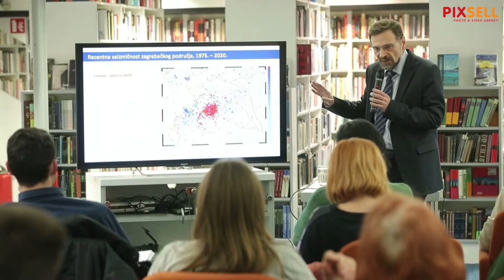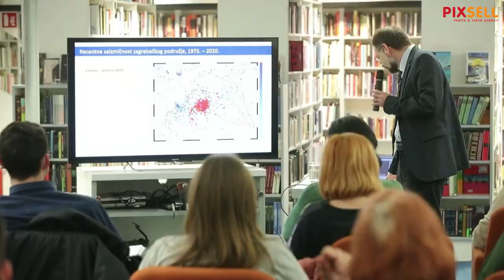Analiza zagrebačkih i petrinjskih potresa - predavanje seizmologa Marijana Heraka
Znanstveno-popularizacijsko predavanje prof. dr. sc. Marijana Heraka pod nazivom Što smo naučili analizom zagrebačkih i petrinjskih potresa, 2020. – 2022.? u Knjižnici i čitaonici Bogdana Ogrizovića.